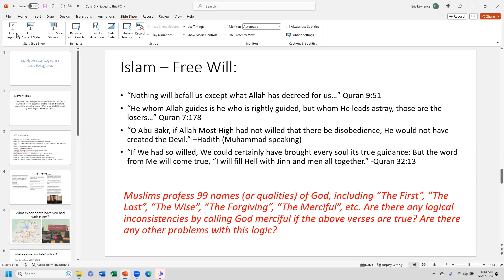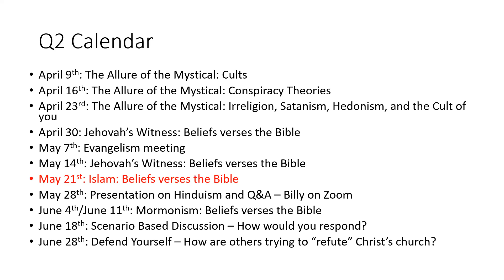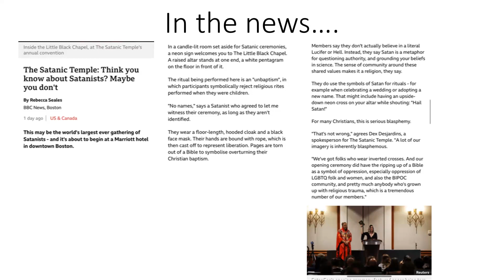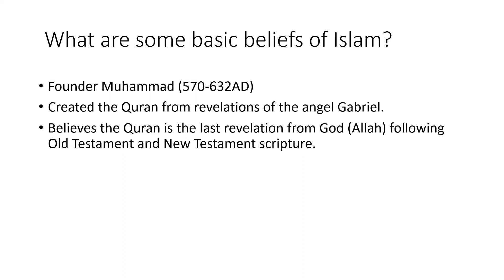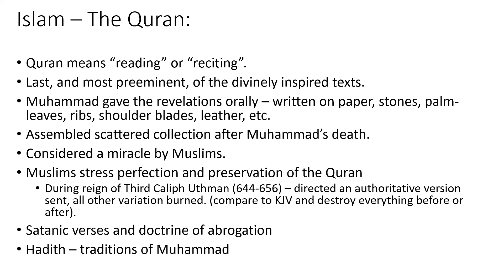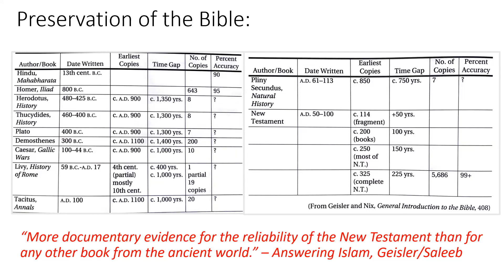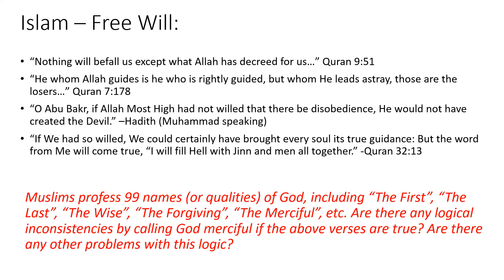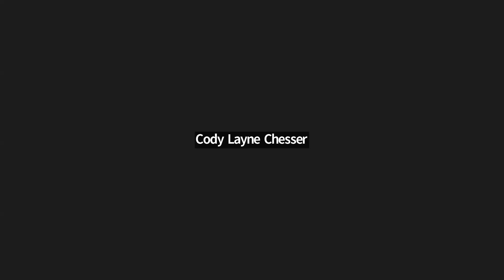Cults & Religions - Lesson 6